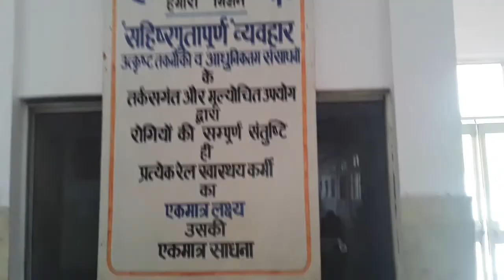Mandal rail hospital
Nishatpura bhopal